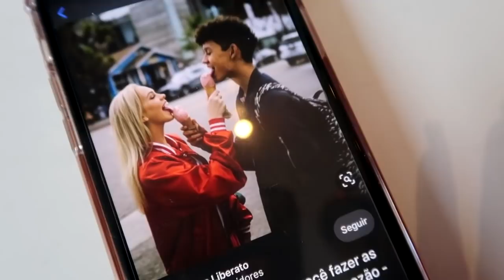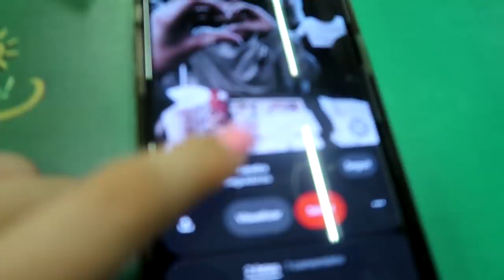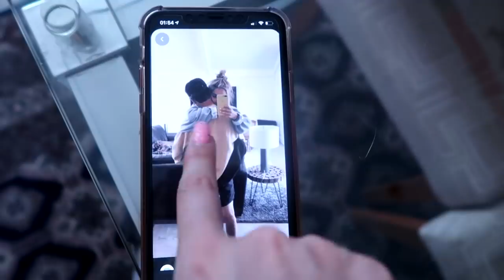IMITANDO FOTOS TUMBLR DE CASAL ft. Ujoaozinho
Eu e o Ujoaozinho imitamos fotos de casal pra vocês.
Espero que gostem, ficaram muito boas!